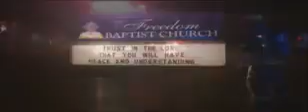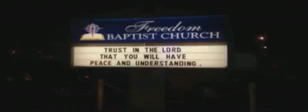Floor collapse at Baptist church leaves 35 injured